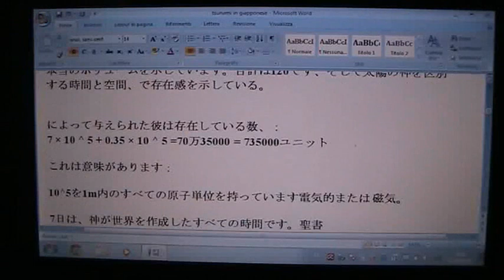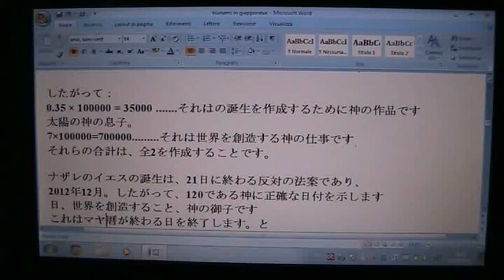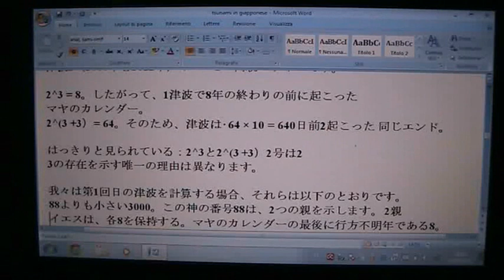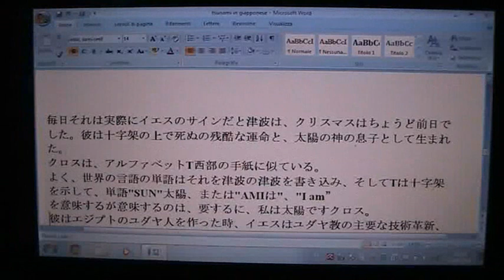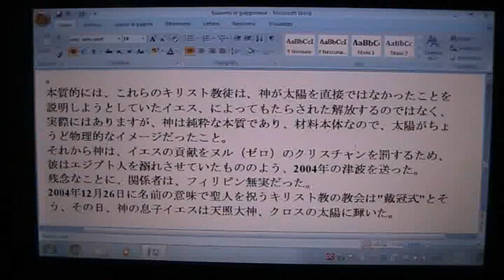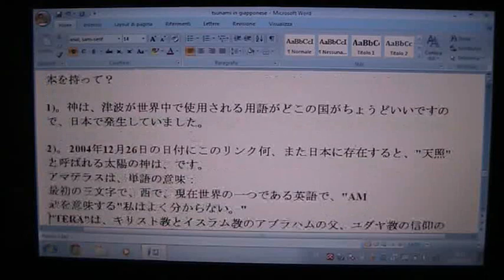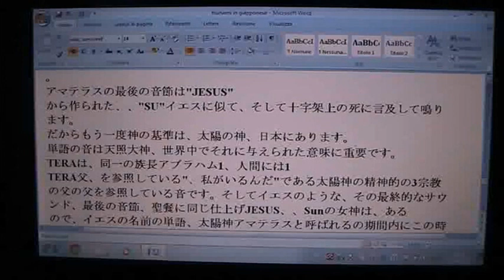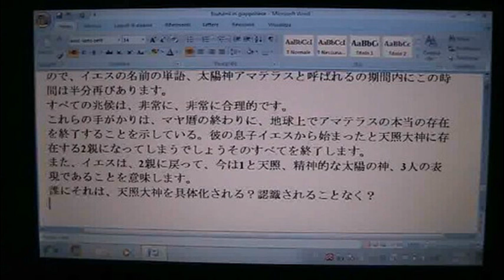4と11の神の津波の理由は.wmv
The two tsunami, the 2004 and 2011 are two warnings
of God Amaterasu. They have a real countdown. Amaterasu had his son in the West. He was called Jesus of Nazareth. Jesus was born Dec. 25, and it was a choice of the Christian Church. It marked the year zero of the Christian calendar.
The Mayan calendar ends on December 21, 2012.
They are exactly 734,880 days after the birth of the Son of Amaterasu
The birth of Jesus was the beginning of the countdown.
734,880 are exactly equal to the sum of the following:
This negative quantity means 120 days. They move in free space 735000. This indicates a number of working days.  They show all the work done by God Amaterasu.
The work has been to produce Jesus of Nazareth.
120 means 30, which then adds three times 30.
The God Amaterasu is active in three ways simultaneously. His being is given by the product of its three different sides. Each side component is in ten days. Amaterasu takes ten mathematical cycle so that it  represents, in numbers, its absoluteness.
Three times ten is the unit of Amaterasu, in his presence over time. Three indicates 30 times its actual volume. The total is 120, and indicates the presence in time and space, which distinguishes the God of the sun.

The number in which he is present, is given by: 7×10^5 + 0.35×10^5 = 700000 +35000 = 735000 units
This is the meaning:
10 ^ 5 has all the atomic units in 1 m The electrical or magnetic.
7 days are all the time in which God created the world. The Bible Hebrew has revealed.
0.35 creates the day of birth of Jesus. To do so it must be multiplied by itself. The result is 0.1225. This number indicates the year zero, the month 12 and the day No. 25, of Christmas. This number indicates the birth of Jesus, the son of Amaterasu.

Therefore:
0.35 × 100,000 = 35,000  it is God's work to create the birth of  Son of the God of the sun.
7 × 100000 = 700000  it is God's work to create the world.
Their sum is to create all 2.
The birth of Jesus of Nazareth is the bill to the contrary, that ends on 21  December 2012. Therefore indicates the exact day on which God, that is 120  days, creating the world is, the Son of God. This ends the day when the Mayan calendar ends. With absolute accuracy.

Now we must say this: God Amaterasu, it seems that the cube has three sides generators.  The Son is 1 side, the other 2 are his 2 parents. The 3 sides, multiplied among them, determine everything God is God 3 in power.
The Tsunami 2 (2004 and 2011) are a sign of the parents of Jesus 2

2 ^ 3 = 8. Therefore, on 1 tsunami happened 8 years before the end of  Mayan Calendar.
2 ^ (3 +3) = 64. Therefore, the tsunami happened 2 ° 64 × 10 = 640 days before  that  same end.

Is clearly seen: 2 ^ 3 and 2 ^ (3 +3) are different only because the No. 2  shows the presence of two 3.

If we compute the 1st tsunami, in fays, they are: 3000 days less than 88. This divine number 88 indicates the 2 parents. The 2 parents  Jesus hold 8 each. 8 Where are the missing years at the end  the Mayan Calendar.

If we calculate the 2nd in haw many days are missing, referring to 2 years, at the end, they
are: 2 years = 365 × 2 = 730 days. Removing the 640 days, 730-640 = (88 +2).
Even here, 88 +2 days show the same way the two divine parents. Each is worth 8, but states that are 2.

The tsunami that day it was the sign on Jesus' Indeed Christmas was just the day before. He was born the Son of God  the Sun, with the cruel fate of dying on the cross.
The cross resembling the letter of the alphabet T, of the West.
Well, the word in the language of the world writes the tsunami and TSUNAMI with T indicates the cross. The word "SUN" is the sun, and "AMI" means "AM I ", which means, in short, "I am the sun of the Cross".
Jesus brought a major innovation in the Jewish religion, equal to one carried by the prophet Moses, when he made the people out of Egypt  Hebrew, there was held a slave. When Moses crossed the Red Sea,  God engulfed in a tsunami that was in the Red Sea, all Egyptians  who wanted to prevent the exodus.
Now, the Egyptians worshiped the God of the sun they too, celebrating right in the real body of the sun.  All followers of Jesus had been granted for the holidays Birth of Jesus, born to be sacrificed on the cross.  They took advantage holiday, to go in the sun havens of nature Asians, for venerate the real sun, sunbathing in the sun.
In essence, these Christians are in fact opposed to liberation brought by Jesus, who had tried to explain that God does not was directly at the sun, but that the sun was just the physical image, since God is a pure essence and not the material body.